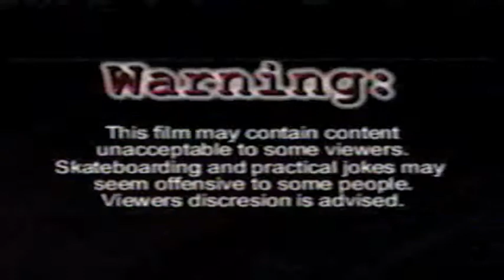Technical On the Phatness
Sk8 video produced by Scott Dupuis in the earli 2000's
footage is from 98-01